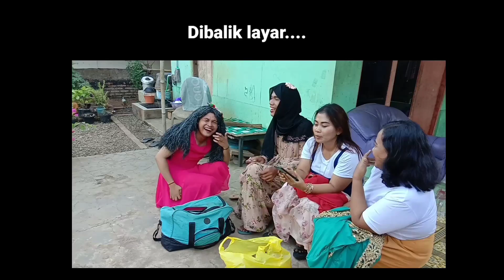Film pendek orang sunda || WARTIYEM ( Di gulung ku hutang ) eps.08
woow makin seruu nihh guys

Terhibur selalu ya temen temen